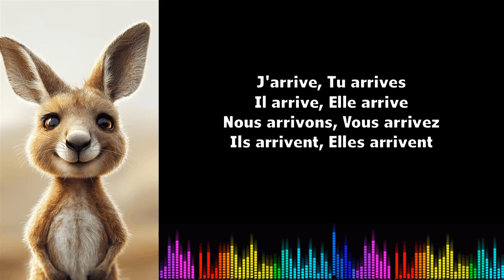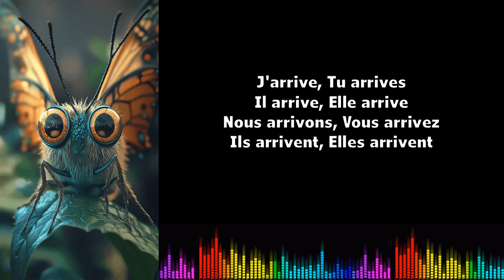Canto conjugación francés ♫ Arriver ♫ Présent